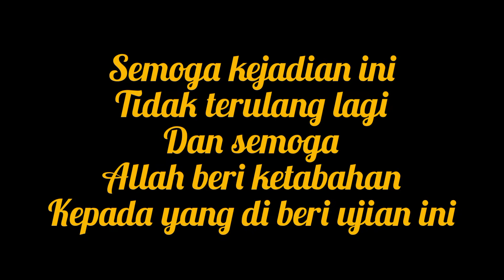bencana banjir lombok 6 Desember 2021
karena curah hujan yang begitu tinggi Sejak 3 hari ini, membuat beberapa air sungai di beberapa daerah di lombok barat, lombok timur, dan Mataram, serta lombok tengah, menjadi banjir, mari do'akan saudara saudara kita yang sedang di timpa ujian ini, semoga Allah memberikan ketabahan dan kesabaran dan semoga musibah ini segera berlalu, sehingga lombok segera bangkit kembali.